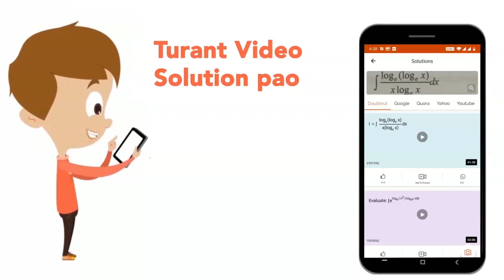The nuclear cross-section is measured in barn, it is equal to